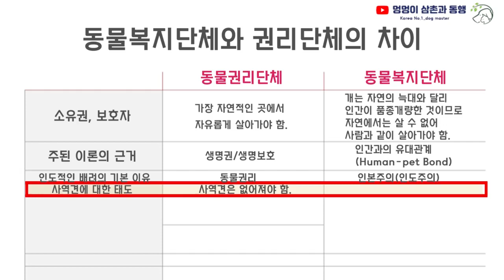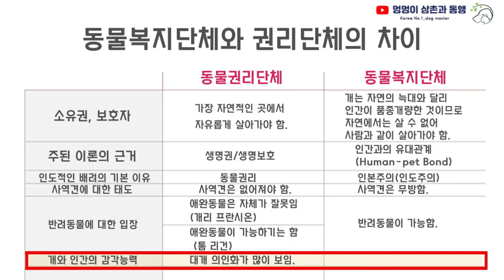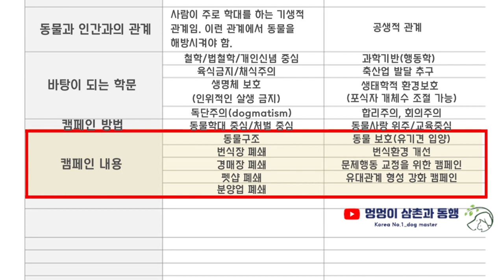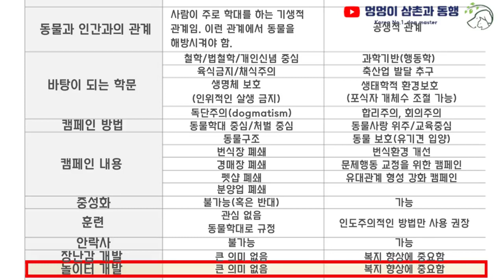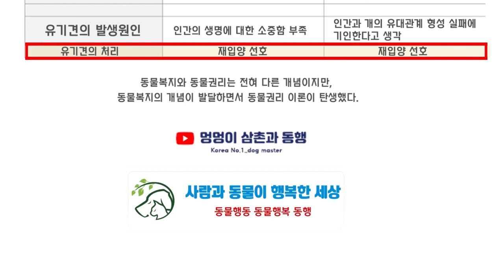멍멍이삼촌 즉문즉설] 동물권리단체와 동물복지단체의 차이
강아지 동결건조 간식

1.닭고기 큐브⬇️선택
(아로니아,비트,오리지널)

2.닭고기 파우더⬇️선택

3.대왕 닭다리 2개⬇️선택

4.대왕 닭가슴살 2개

5.오돌뼈

6.목뼈

7.도가니

‼️각 만원 이예요‼️

    ➡️ 주 문 방 법 ⬅️

➡️계좌번호:기업은행
     박주현 엔비스토리

➡️위 계좌로 송금 후!

➡️아래 번호 문자메세지

➡️입금자명, 제품번호와선택사항, 주소, 전화번호,닉넴or성함을 기재하여 문자 주문 부탁드려요!!

➡️택배비는 착불입니다! (5만원이상 무료)

➡️수익금액의 일부는 유기동물을 위해 사용 됩니다